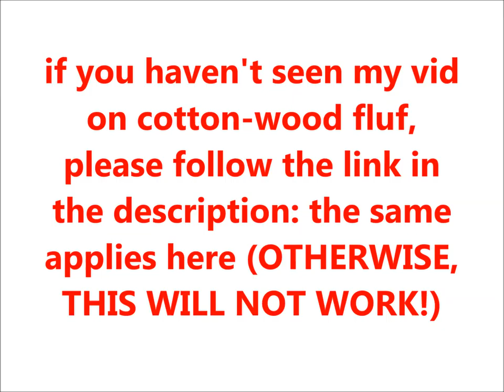bushcraft firemaking: spider web as tinder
not the most common natural tinder... but it works! that is, if you pay attention to some details